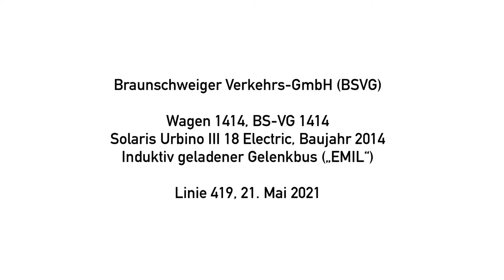BSVG 1414 | Braunschweiger Verkehrs-GmbH | Soundaufnahme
Soundaufnahme des Wagens 1414 der Braunschweiger Verkehrs-GmbH (BSVG). Am 21. Mai 2021 war der Solaris Urbino III 18 Electric auf einer der beiden Ringlinien unterwegs. Sie beginnen jeweils am Hauptbahnhof und führen über die Jasperallee, die Hamburger Straße, den Rudolfplatz, den Cyriaksring und über den John-F.-Kennedy-Platz. Die 419, wo der aufgenommene Wagen eingesetzt war, fährt dabei gegen den Uhrzeigersinn und die 429 mit dem Uhrzeigersinn.

Die gezeigten Bilder entstanden am 17. Mai 2021 und am 20. Januar 2021 am Braunschweiger Hauptbahnhof.
Eine Weiterverwendung ohne Zustimmung ist untersagt.